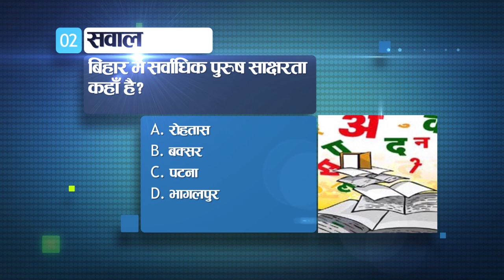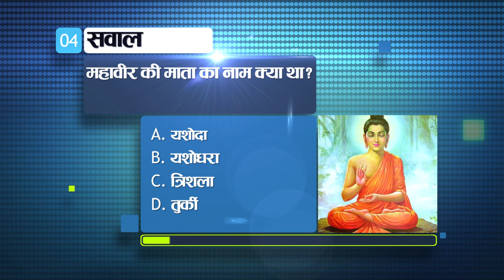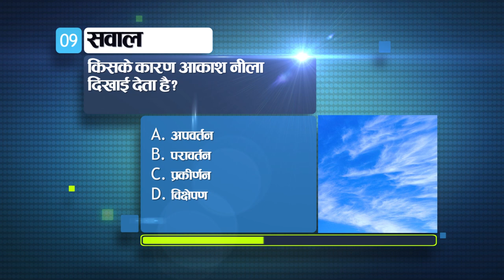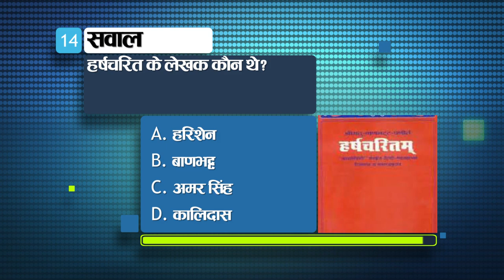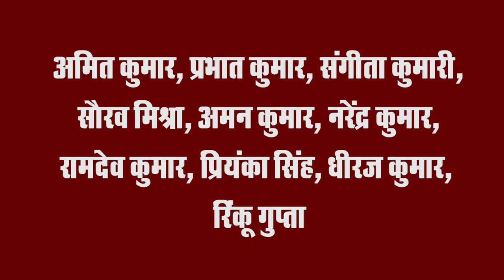Get Today General Knowledge for other competitive examinations like BPSC,BiharPolice,Daroga and SSC.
Hello, welcome to Knowledge Point. In this video we will tell you 15 such important questions and their answers which will be useful in other competitive exams like BPSC, Bihar Police, SSC, Railway. These questions will be related to History, Political Science, Current Affairs, Geography, Science and General Knowledge. So let's see how many questions you can answer correctly.

1- Where was the first Buddhist council organized in Bihar?

palace
Vaishali
Patna
Bodhgaya

Ans. a. palace

2. Where is the highest male literacy in Bihar?

Rohtas
 Buxar
Patna
Bhagalpur

Ans. a. Rohtas

3. Which king of Magadha was contemporary of Alexander the Great?

Mahapadmanand
ghanananda
 sukalp
Chandra Gupta Mourya

Ans. b. ghanananda

4. What was the name of Mahavir's mother?

Yashoda
Yashodhara
 Trishala
 Devanandi

Ans. C. Trishala

5. Who founded the Aligarh Muslim University?

Syed Ahmed Khan
Muhammad Iqbal
Muhammad Ali

Ans. A. Syed Ahmed Khan

6. What is the type of party system in India?

single party
bipartisan
 multi party

Ans. C. multi-party

7. What is an example of direct democracy in India?

District Panchayat
Nagar Panchayat
Gram Sabha
Kshetra Panchayat

Ans. C. Gram Sabha

8. What is the maximum time limit of National Emergency?

2 years
3 years
5 year

Ans. D. no time limit

9. Due to which the sky appears blue?

refraction
reflection
scatter
deflection

Ans. C. scattering

10. What is the process of coating zinc on iron called?

galvanization
electroplating
ionization

Ans. A. Galvanization

11. According to the Economic Survey, what percentage of GDP growth rate has been estimated in the year 2022?

7.2 percent
9.2 percent
 9.9 percent
5.2 percent

Ansm b. 9.2%

12. Who has recently been appointed as the new Chief Economic Adviser by the Central Government?

Vipul Bansal
TV Somanathan
Vivek singh
Dr. V. Ananth Nageswaran

Ans. d. Dr. V. Ananth Nageswaran

13. What is Kaziranga National Park famous for?

Tiger
musk deer
Elephant
rhinoceros

Ans. d. rhinoceros

14. Who was the author of Harshacharita?

Harishen
Banabhatta
Amar Singh
Kalidas

Ans. b. Banabhatta

15. Which of the following is a North Indian dance?

Kathak
Manipuri
Odyssey
Kathakali

Ans. a. Kathak